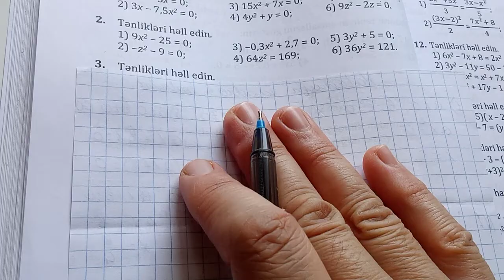natamam kvadrat tənliklər N:1-4.namazov çalışmalar 8 ci sınıf